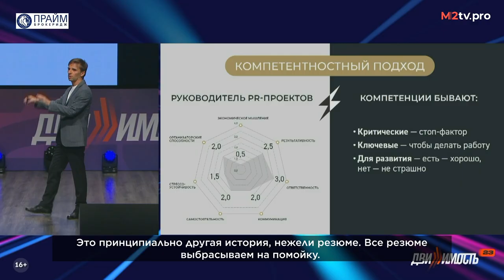Мясорубка на рынке коммерческой недвижимости. Как брокеру заработать в этой сфере?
ООО "Прайм Брокеридж", ИНН 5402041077 Erid: Kra23nhv6

Интервью с Евгением Кужелевым - руководителем компании «Прайм Брокеридж». Что сейчас происходит на рынке коммерческих услуг, почему алкомаркеты влияют на него, и как заработать брокеру в этой сфере?

00:00 Интро
00:45 Тенденции на рынке недвижимости: все ли так плохо?
05:08 Почему алкомаркеты и фикспрайсы размножаются
06:23 Бойня за кинотеатры
10:45 Как сейчас зарабатывать риэлтору на ком.недвижимости
15:47 Новостной фон и недвижимость
20:55 Какими навыками должен обладать современный риэлтор
24:10 Загадка на смекалку
26:54 Портфель объектов: как его набрать?
34:12 Как работают «бегунки-непрофессионалы»
37:53 Стрит, склады, ТЦ, мед.учреждения - что внутри коммерческой недвижимости?
41:39 Медицина «за бугром» теперь недоступна: как обстоят дела у нас?
43:42 Брокер, который поверил в себя
47:15 Брокер-одиночка всегда допустит ошибку
51:01 Эксклюзивный договор или эксклюзивные отношения?
55:23 Как стать аудиторами бизнеса
1:01:57 Ответ на загадку